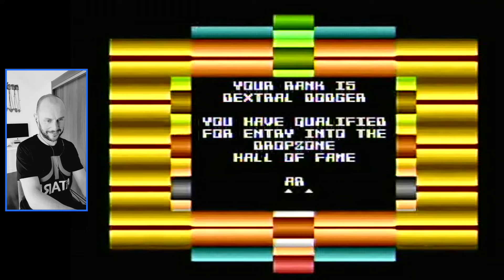Atari XL/XE DropZone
Gra, w którą zagrywałem się po obejrzeniu drugi raz filmu Gwiezdne Wojny : Nowa Nadzieja :-) Bardzo fajna, dynamiczna i dosyć trudna :-)